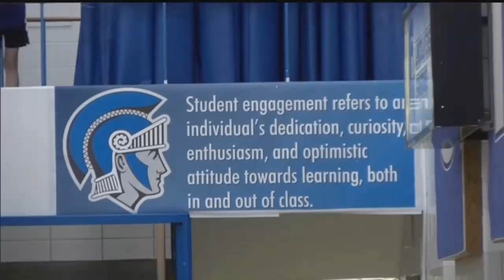Over 20 Lincoln East High students facing consequences after violating code of conduct